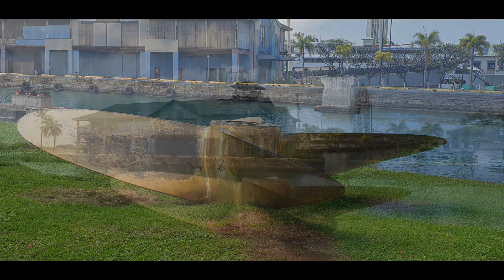Aloha Tower 알로하 타워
For nearly 100 years, Aloha Tower has welcomed visitors to O‘ahu. The Aloha Tower is a retired lighthouse and clock tower. Today that is considered one of the landmarks of the state of Hawaii.

거의 100 년 동안 알로하 타워는 오아후 방문객을 맞이했습니다. 알로하 타워는 은퇴 한 등대이자 시계탑입니다. 오늘날 하와이주의 랜드 마크 중 하나로 간주됩니다.

Kevin MacLeod의 Breaktime - Silent Film Light에는 크리에이티브 커먼즈 저작자 표시 4.0 라이선스가 적용됩니다.